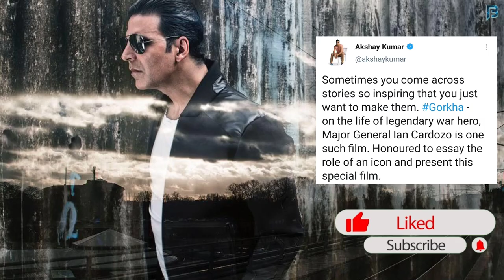Gorkha || First Look || Akshay Kumar || Aanand L Rai || Sanjay Puran Singh Chauhan